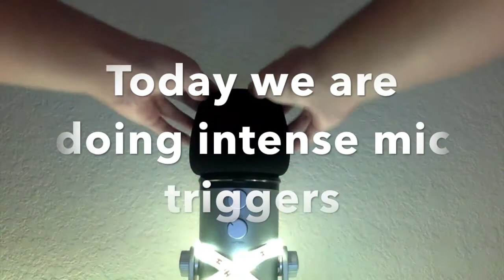ASMR intense mic triggers | gloves, towel on mic, mic brushing + scratching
Hello everyone! Welcome or welcome back to this channel. We hope you enjoy this video! 😊